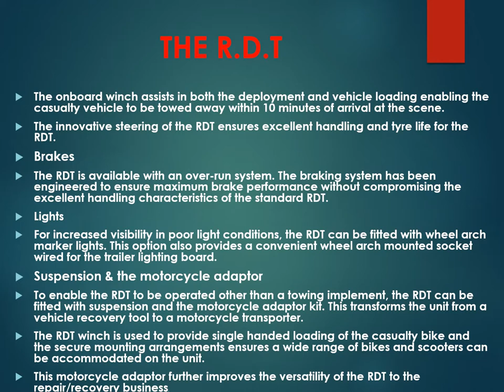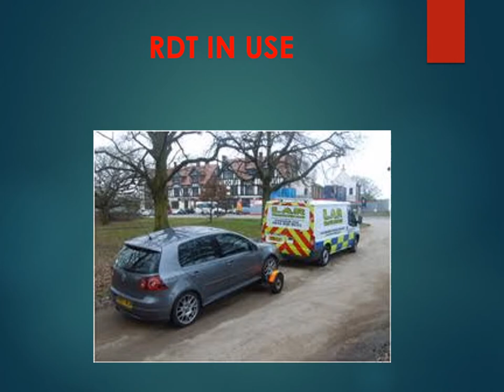RAPID DEPLOYMENT TRAILER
THE CHOICE OF THE PROFESSIONALS